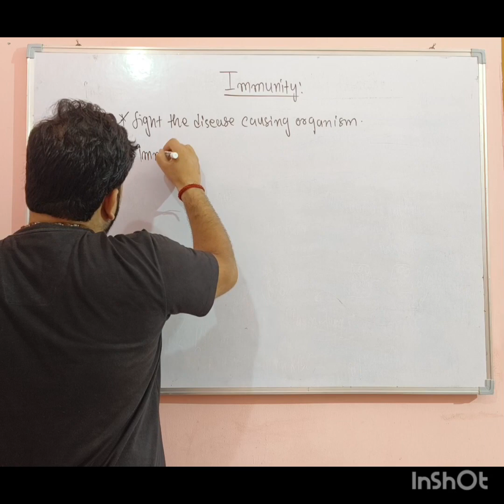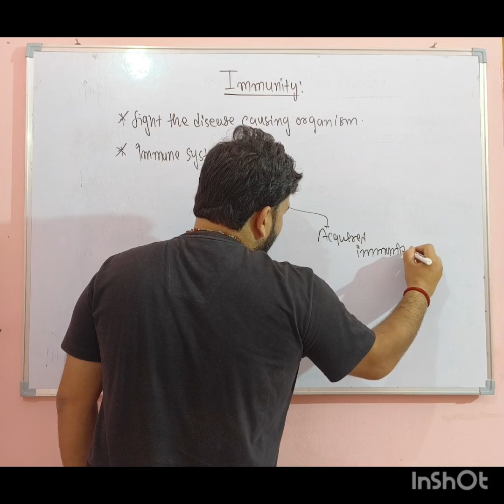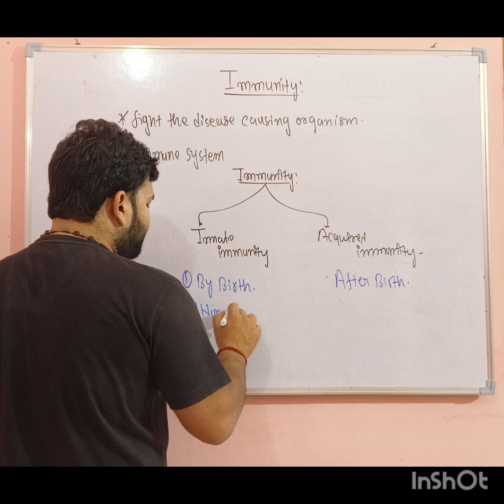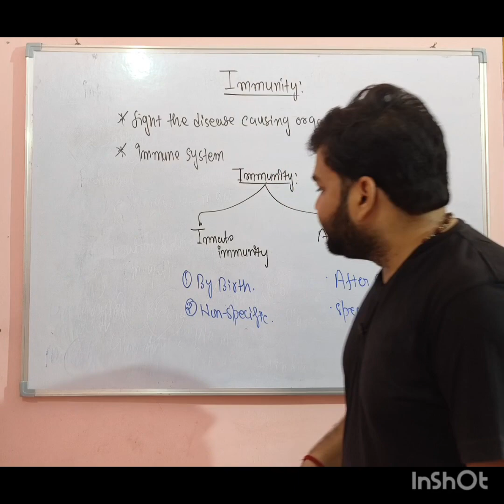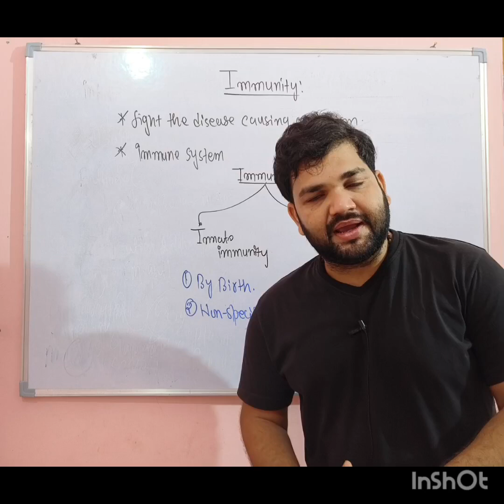human health and disease...Lec:- 5.(Immunity)Neet